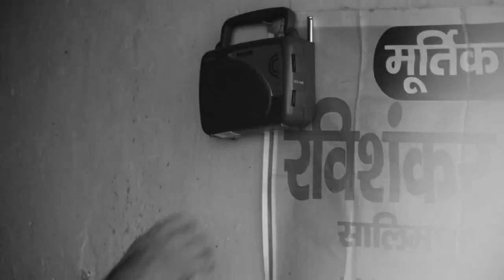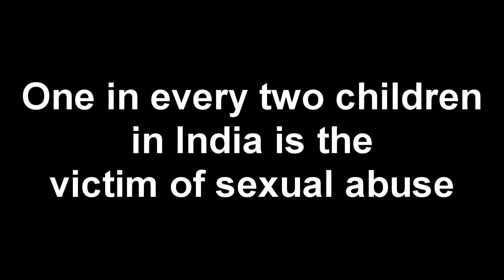দূগা পূজা স্পেশাল / মা 🙏MAA🙏 || A Short Film// Durga Puja 2018